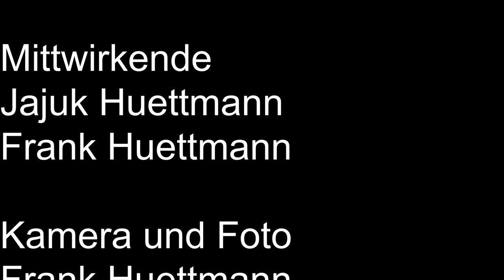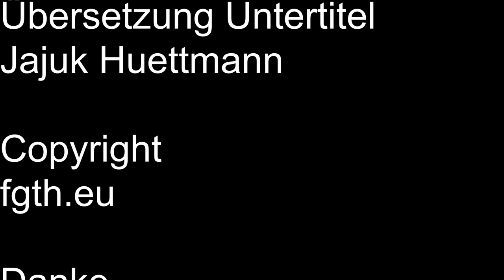Avocado/Jagdwurst Dip ( Vegan )für Cräcker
Franks schnelle Nummer
Ich habe einen Avocado/Jagdwurst Dip ( Vegan )für Cräcker bereitet.